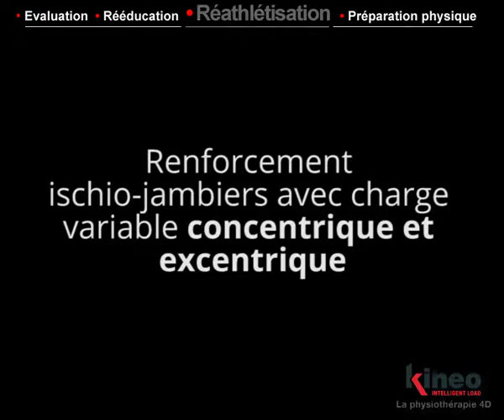Renforcement Ischio-jambiers avec variation de charge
KINEO - Intelligent Load | "La charge Intelligente"

KINEO est le 1er système qui change les modalités de travail en rééducation :
Système sans limite pour l'évaluation, la rééducation, la réathlétisation et la préparation physique... KINEO est utilisé aujourd'hui dans tout type de structure, du CERS CAPBRETON avec 5 plateaux de rééducation à des cabinets de 2 thérapeutes. Un seul critère : repoussez toujours les limites de l'efficacité !

-  Mode Charge Variable (variation load) concentrique et excentrique : permet d’améliorer la cicatrisation en excentrique et de ne pas fatiguer les ischio-jambiers sur la phase concentrique avec une charge beaucoup plus légère.
- Permet d’isoler un travail excentrique